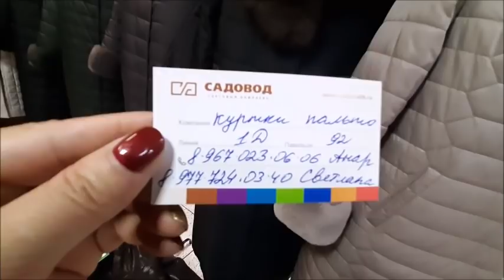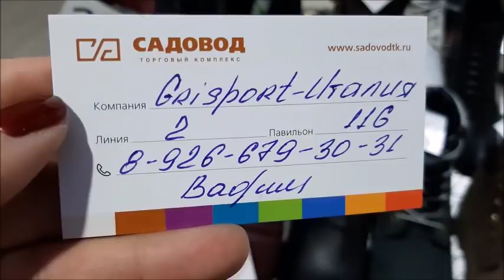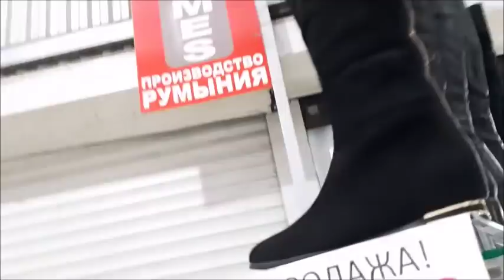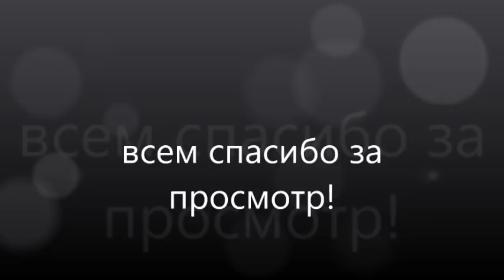САДОВОД / ПАРКИ/ КУРТКИ / ОБУВЬ РАСПРОДАЖА